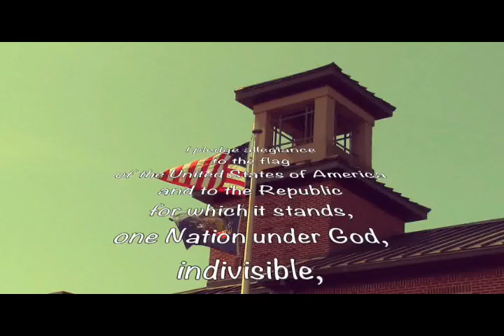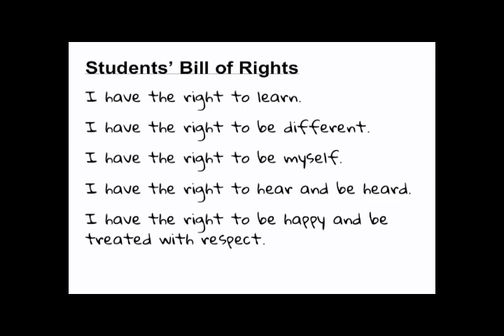EMN: Wednesday, December 7, 2022